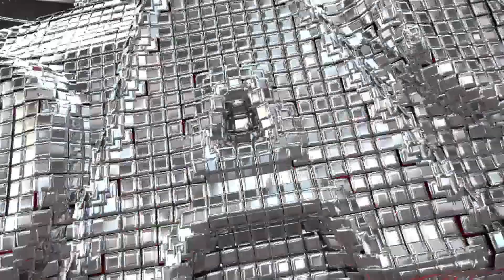WWE 2k23 Sabu vs Bandido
Welcome to Phenominal Enigma.

Get ready for an epic clash in WWE 2K23 as two legends of the ring collide! Watch Sabu take on Bandido in a high-flying, hardcore match that will keep you on the edge of your seat. Known for his extreme style, Sabu brings his hardcore legacy into the game, while Bandido showcases his incredible lucha libre skills in this unforgettable WWE 2K23 showdown.

Who will come out on top in this dream match?